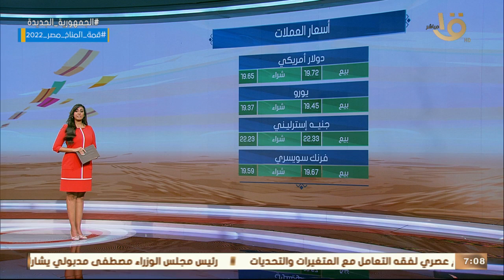صباح الخير يا مصر | جولة لمعرفة أسعار العملات والذهب اليوم